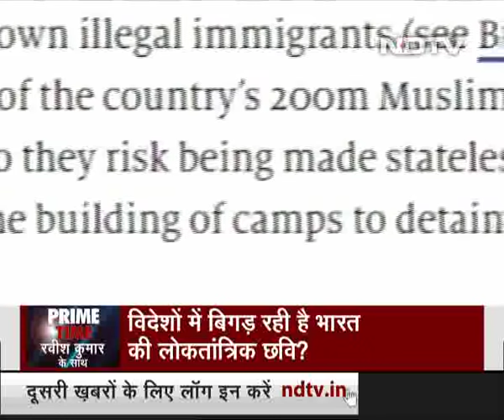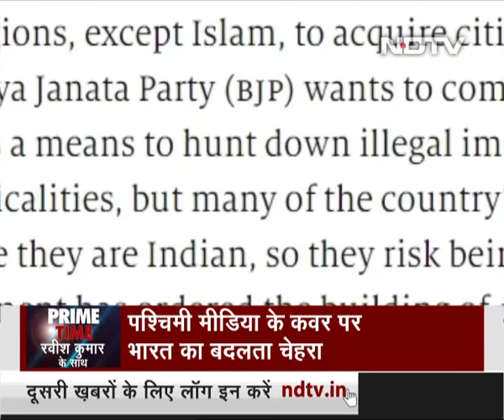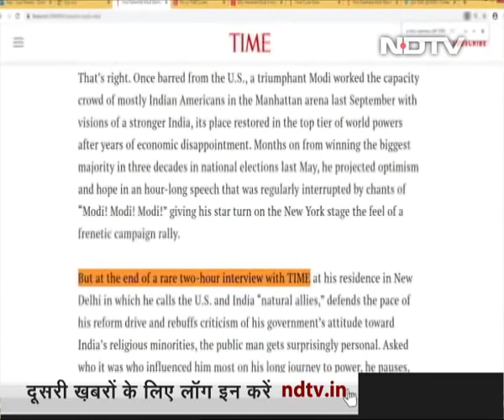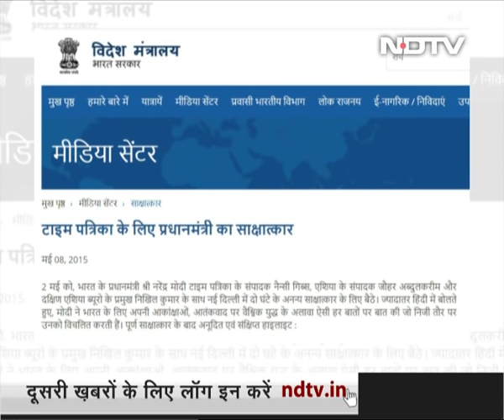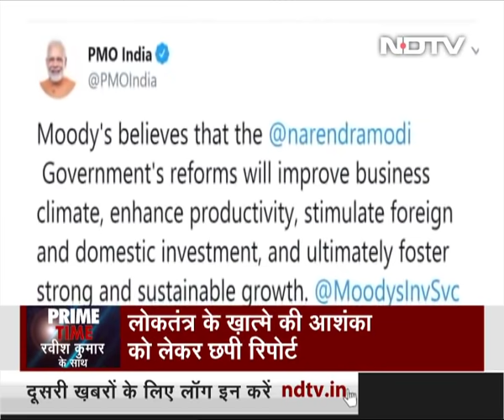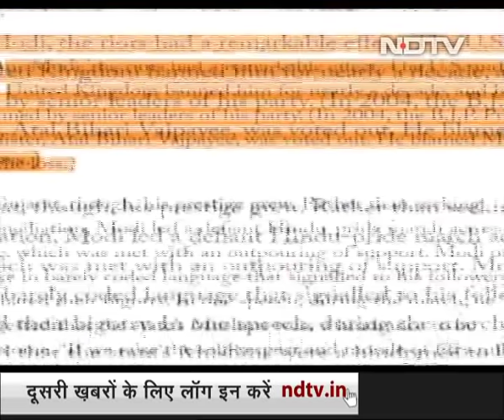Prime Time With Ravish, Jan 24,2020 | Has India's Democratic Image Taken A Hit In Western Media?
Western media like TIME Magazine and The Economist has attacked the Prime Minister Narendra Modi-led BJP government for 'dividing India and creating communal tension'. Global coverage after the Citizenship (Amendment) Act (CAA), proposed National Register Of Citizens (NRC), coupled with revocation of Article 370 from Jammu and Kashmir have been damaging for PM Modi's global reputation and has also brought about some serious scrutiny to the policies of his government.